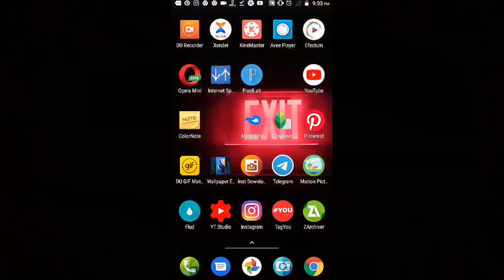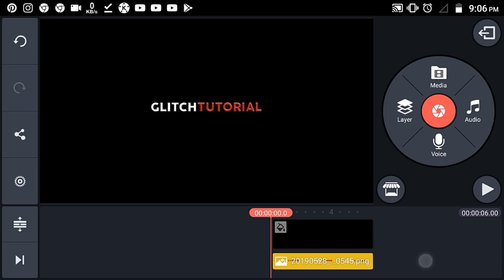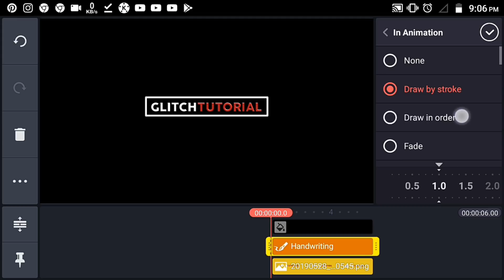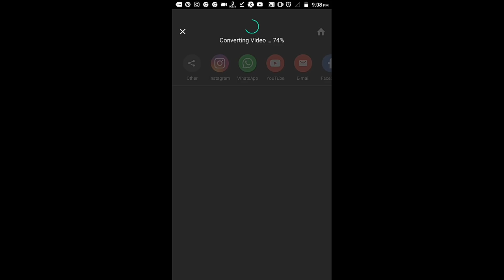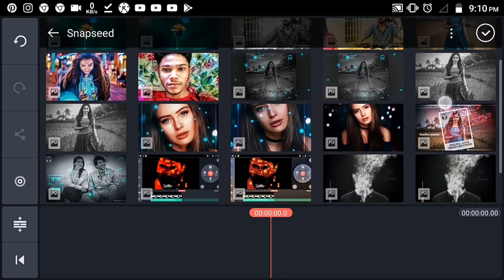How to make Glitch Intro | Pixellab | Kinemaster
Glitch Intro
Glitch Intro tutorial
Glitch Intro in kinemaster
Glitch Intro in inshot
Pixellab tutorial
inshot premium
kinemaster pro